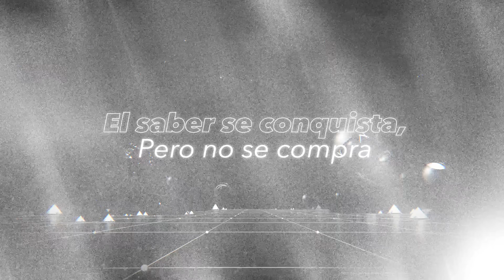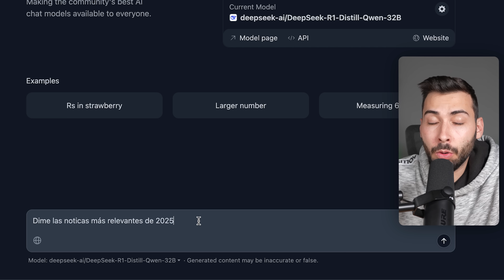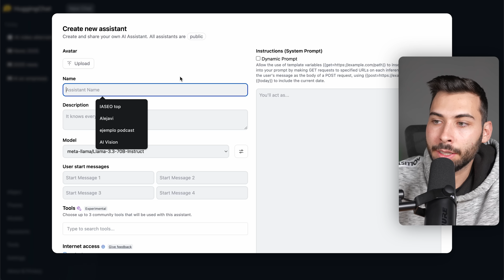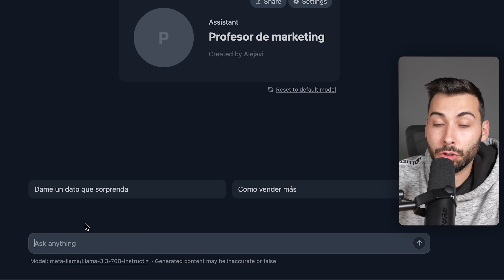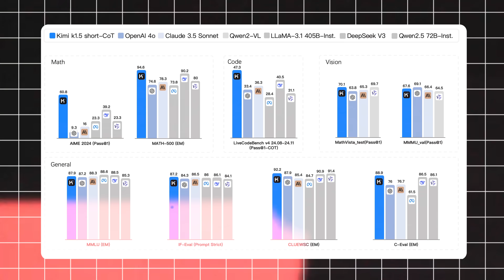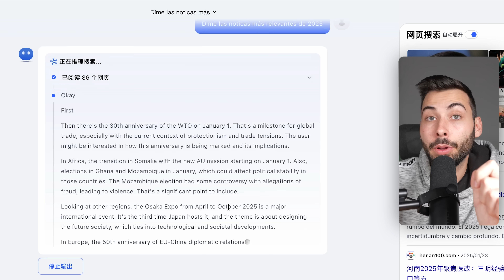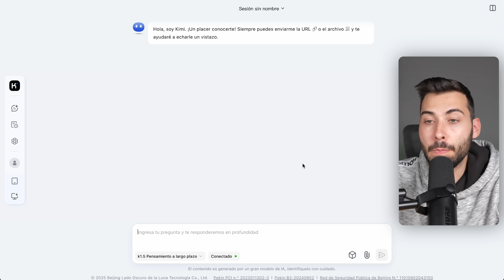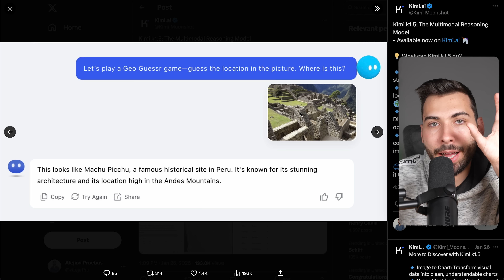Ni ChatGPT ni Deepseek! Estas IAs son MEJORES, GRATIS e ILIMITADAS 🤯 Tutorial con huggingchat y Kimi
Cuando pensamos en sacarle partido a la IA, valoramos versiones de pago. Pero realmente no es necesario pagar.

🫱🏼‍🫲🏽 ¿Colaboramos?

Bloques
00:00 Alternativa a chatgpt
00:40 Huggingchat
09:32 Kimi AI